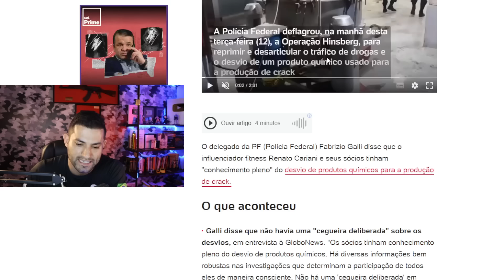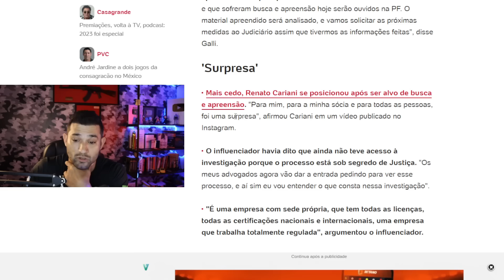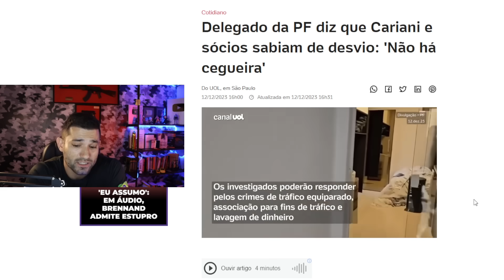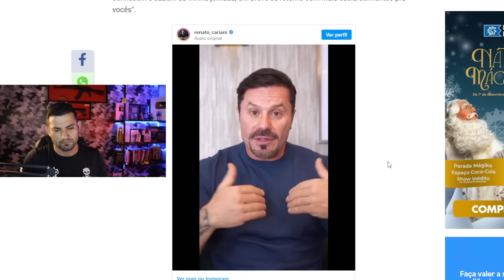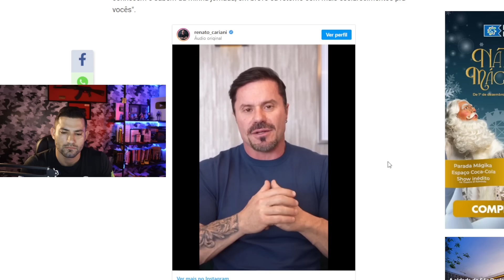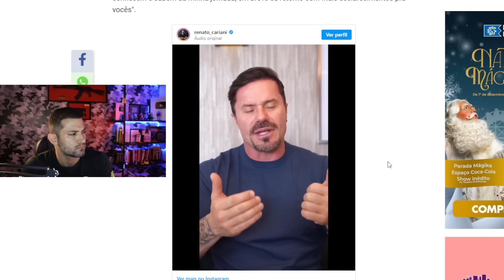RENATO CARIANI PRESO? ÚLTIMAS NOTÍCIAS + LIÇÃO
Caso do Influenciador Renato Cariani